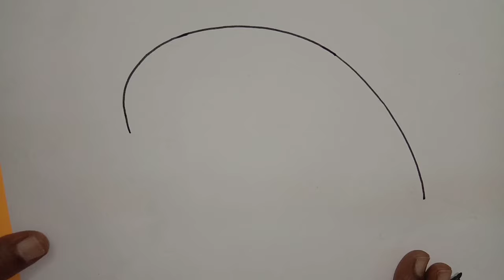How to draw a Dolphin / Dolphin drawing / Drawing for kids / Easy Drawing / Drawing Dolphin for kids